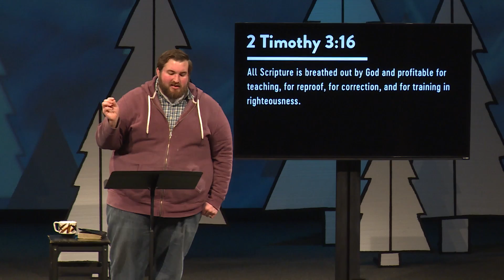Scripture Is True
The Bible gives all sorts of instruction centered around this message of God's great love in trying to seek us out and restore our relationship with Him.